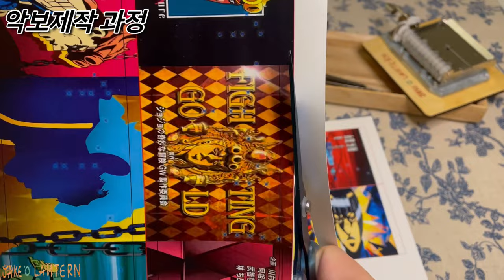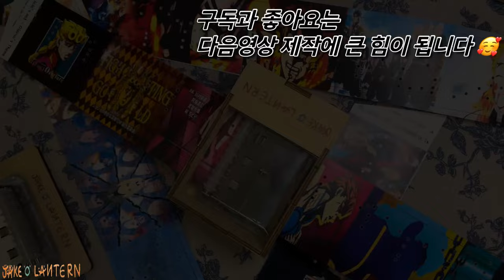JoJo's Bizarre Adventure : Golden Wind OST - Giorno's Theme "il vento d'oro" Music box ver,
Giorno Theme_JoJo Golden Wind OST Song "il vento d'oro" cover by jake_O_Lantern / TV Anime JJBA Part 5 : Vento Aureo Music / Main Theme Song

* 녹음장비
- 오르골 : 30노트 자동오르골(제이크 오 렌턴)